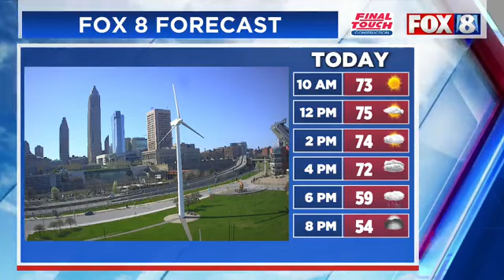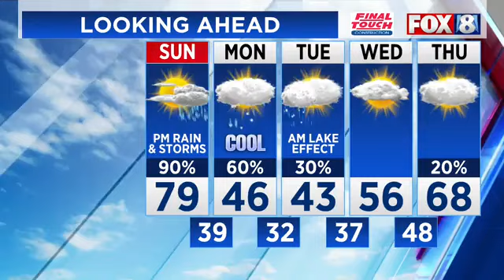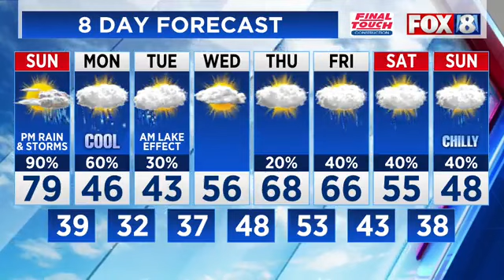LIVE: When Sunshine Will Turn Into Storms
Fox 8 Meteorologist Jenn Harcher Tells Us When To Expect Thunderstorms And Cooler Temperatures To Roll Into NE Ohio Today